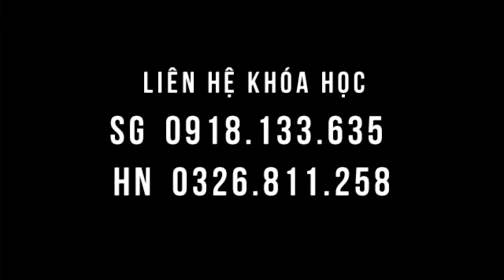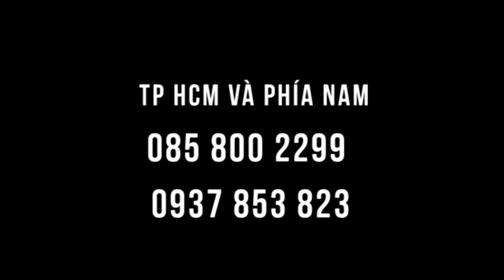Đi học về không cần dùng thuốc, phương pháp hiệu quả cao, mẹ chườm gan ngủ ngon